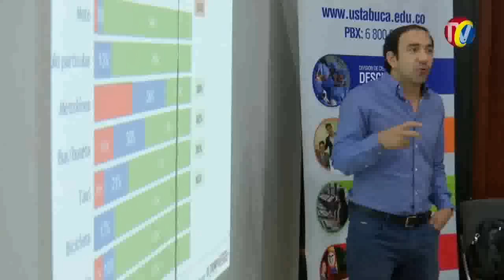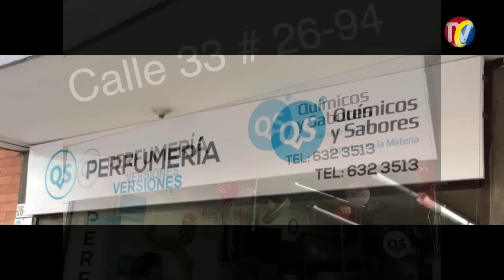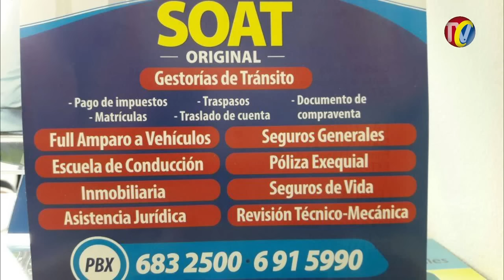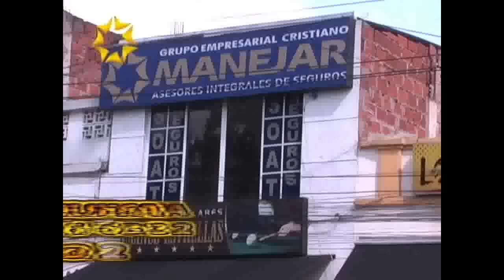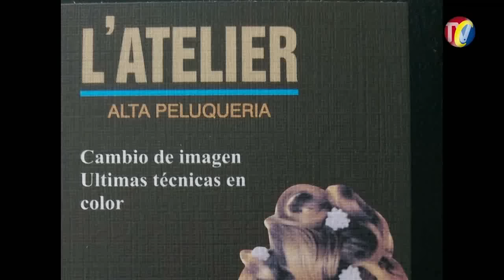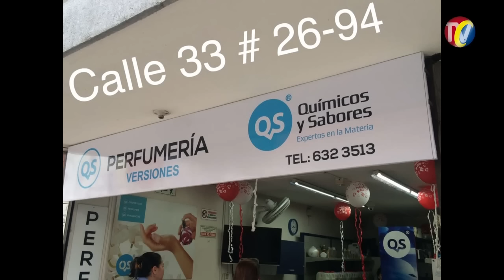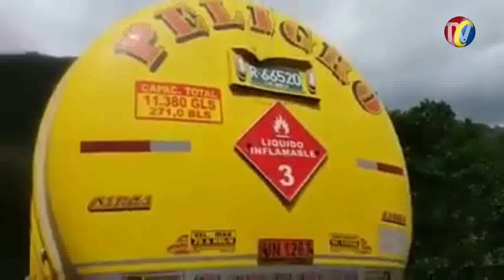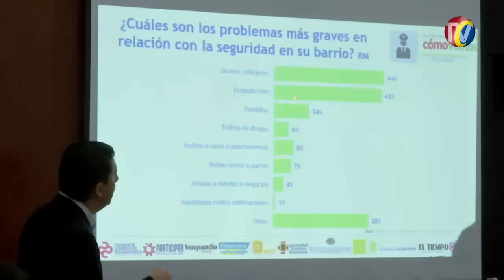IMPACTO Miercoles 8 Febrero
01- Comerciantes Divididos porque dicen que FENALCO  No los representa, pues los perjudica aun mas con proponerle al Acalde que Implemente PROHIBICIÓN DE PARRILLERO- siguen Cerrando Locales y echando Empleados
02- SATELITE reporta hueco Peligroso porque se Robaron tapa de Alcantarilla vía Centro Abastos a Chimitá
03- Policía capturó a alias Cactos que el 30 de mayo del 2016, en Barrio Hacienda San Juan- Atentó contra dos Personas hiriéndolos con Arma de Fuego
04- PIEDECUESTA- Habitantes de Veredas de Granadillo, Meseta Grande y parte alta del Limonal, le relaman Mejoramiento del Acueducto al Alcalde Dany Ramírez
05- BUCARAMANGA- Van mas de 50 ROBO DE MOTOCICLETAS - de las cuales 41 fueron robadas por descuido de su dueños que las dejan descuidadas
COMERCIALES
06- Por No hacer un control Prenatal muchas mujeres y Bebes han muerto- Si está embarazada los profesionales recomiendan hacer los controles mensuales
07- GIRON- reportero Ciudadano Reporta Accidente Anillo Vial saliendo de Girón
08- Parqueada en CONTRAVÍA, Al frente de la iglesia San Pablo apóstol y Ningún Autoridad Intervino
09- taxistas se persiguen entre ellos x piratería y montan videos a pagina de transito- grave la vaina guerra del centavo
10- CONEXIÓN JAGUAR- Recursos que ayudarán al medio Ambiente y Proteger este Hermoso animal que esta desplazado por la Destrucción de su hábitat
COMERCIALES
11- Con este Video les mostramos  como los Gerentes de Empresas de Transporte de Carga RECORTAN Cupo de Combustible y anticipos y mandan Tractomula cargadas que al quedarse sin Combustible pueden causar Tragedia
12- Así se preparan las mujeres de Bucaramanga para Saber como Defenderse de cualquier Agresión Violenta
13- Dueños de Perros de Razas Peligrosas Reclaman Derechos pero Algunos No cumplen con su Deber de Llevar  los perros con Bozal
14- FLORIDABLANCA- Rector COLEGIO ECOBIOLOGICO Vereda ALSACIA- Hizo llamado de Auxilio por Graves daños en la Infraestructura- Recibirán Clases en CARPA. mientras construyen nuevo colegio
15- BUCARAMANGA COMO VAMOS- Hizo supuesta encuesta donde la gente tiene buena imagen de sus Alcaldes y que la gente se siente mas segura - USTED QUE CREE..